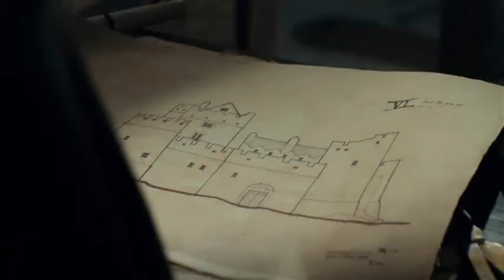The Pillars of the Earth 'O Fortuna'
a video about the great fortune of Prior Philip of kingsbridge and the all protagonists.
Because the misfortunes never come alone! ;D

                                                                                  song:O Fortuna
                                                                                  from: the Carmina Burana 1936
                                                                                  author: Carl Orff
                                                                                  version performed by: Gregorian